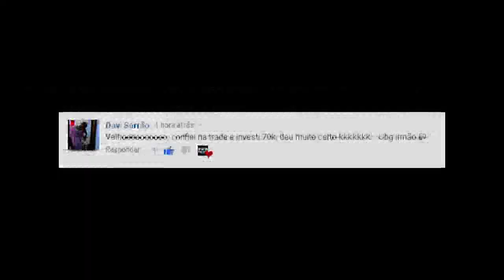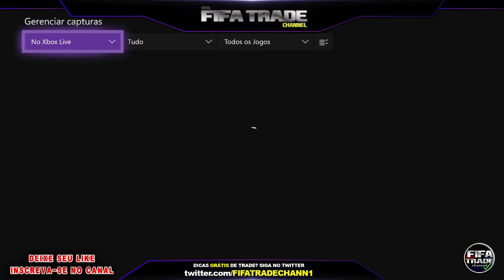YouTuber Afirma: NÃO COMPRE o FIFA 20 sem antes aprender estas técnicas!